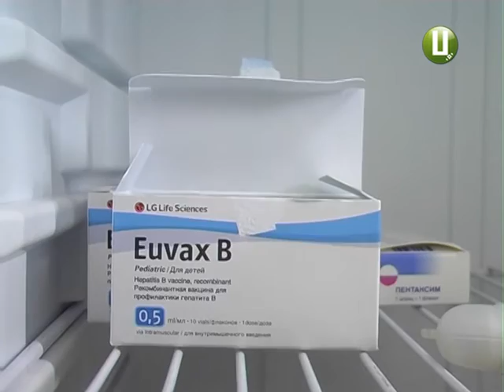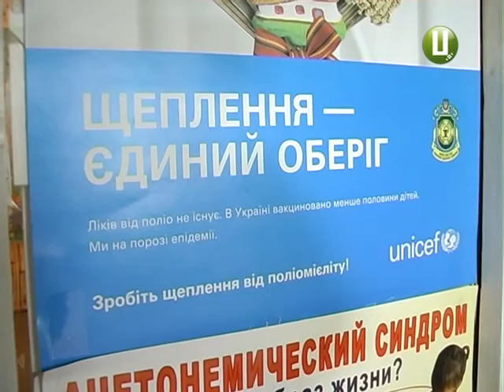Туберкульоз під контролем? В області відновили планове щеплення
Кінець тотального дефіциту. На Хмельниччині врешті зє’явилися вакцини проти туберкульозу. Їх, навіть, вже встигли розподілити по районах. Відтак, медичні заклади змогли відновити планове щеплення. Спочатку щеплюють немовлят - так вирішили у Міністерстві охорони здоров’я. Щоправда, на усі пологові відділення чудодійних ампул не вистачає.